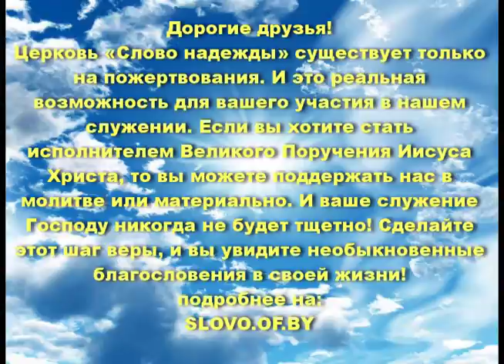Свидетельство Ясковича Владимира Ивановича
Бывший журналист, спасенный долготерпением Божием, Яскович Владимир Иванович (г.Брест) делится свидетельством, словом и стихами о своем спасении и  благости Божьей. ***
Если у вас есть желание и возможность пожертвовать на содержание церкви или дела милосердия, то это можно сделать следующим образом